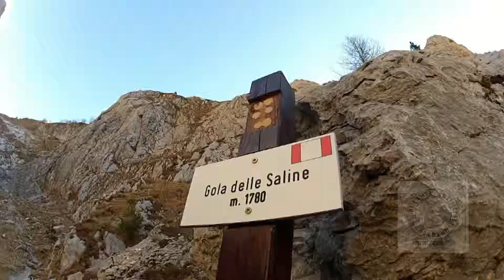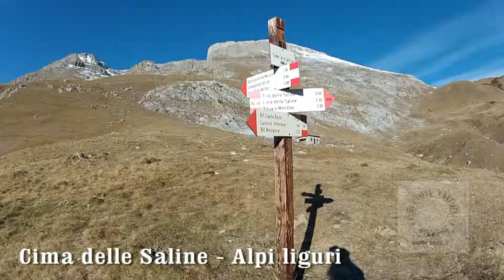Cima Saline - Alpi Liguri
Shot 100% on the new HD HERO2
Escursione alla cima delle Saline. Partenza da Carnino (frazione di Viozene) e arrivo in vetta con piccozza e ramponi. Bellissima giornata di Dicembre 2011.
Hike to the top of the Saline. Departure from Carnino (fraction of Viozene) and arrive at the top with ice axes and crampons. Beautiful day of December 2011.